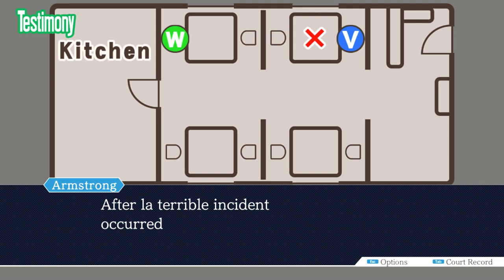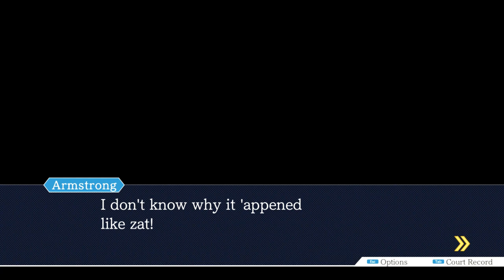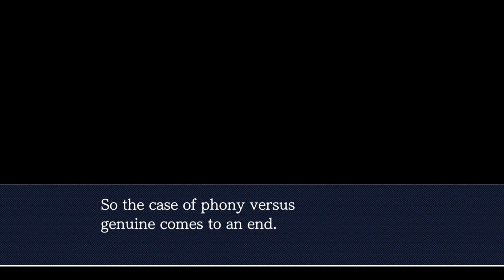Phoenix Wright: Trial and Tribulations - Case 3 - Recipe for Turnabout - Part 4 - Ach Walkthrough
04:10 - At the start of the trial day, the Small Bottle will be added to the Court Record. The first testimony will be Jean Armstrong with - At Trés Bien. During the cross-examination, press Armstrong on every statement, including the 5th one then choose "Press harder" when prompted. Present Glen Elg to the statement "La cup, la earpiece, and la glasses... 'E would 'ave seen everyz'ing in reverse, non?".

11:15 - The next part of the testimony will be - The Mirror. Once again, during the cross-examination, press Armstrong on every statement. Present the Crime Photo to the statement "Z'at was la seat at z'e table next to la victim's. Z'at was where la old man was sitting." and click on the flower vase on the left-hand table. Next, present Victor's Testimony when prompted, followed by "The victim was a phony".

19:10 - For the next part of Jean's testimony - In the Restaurant. Once again, during the cross-examination, press Armstrong on every statement. Choose "How many minutes after?" when prompted. Press Armstrong on the statement "I remember la old man arrived not long after 'im." and choose "What time was it?" when prompted.

23:30 - Press Armstrong on the statement "I remember la old man arrived not long after 'im, just after 2 PM.". Present the Millionaire Radio Flyer to the statement "I remember la old man arrived not long after 'im, just after 2 PM.." and choose "Inside Trés Bien" when prompted. Click on the Kitchen on the map and the present the Small Bottle.

After this has been presented the achievement "Jean's Foreign Language Course" should unlock, after hearing all of his phrases. If it hasn't unlocked at this point, play through until the end of this part of the trial, pressing on every statement you can.

29:42 - Jean's final testimony will be - The Confession. During the cross-examination, if the "Jean's Foreign Language Course" hasn't unlocked, press Armstrong on every statement. Present Furio Tigre to the statement "A man forced me to do it. I 'ad no choice." and present Jean's Loan Contract when prompted.

If the achievement still hasn't unlocked, go back to the previous saves and play through to this point again, making sure you present everything to Jean during investigation days and press him on every statement at trial.

32:50 - In the lobby, when Gumshoe offers to test for prints on a piece of evidence - present the Small Bottle to him.

36:29 - Furio Tigre will be next up with the witness testimony - The Tigre's Alibi. During the cross-examination, press Tigre on the statement "I was tied up with business in December last year. Spent all'a my time in my office." and choose "Press harder" when prompted. Present Glen's Calendar to the statement "The day youse talkin' about, I was in de office, too. I never saw that kid before.".

39:15- Tigre's next testimony will be - The Victim, Glen Elg. During the cross-examination, present the Trés Bien Matches to the statement "I ain't never been to that Trés Bien joint, youse hear?".

41:27 - The next testimony from Tigre is - At Trés Bien. During the cross-examination, present the Trés Bien Floor Plans to the statement "When I opened the door to the joint, I saw one ugly scene.". Present Furio Tigre when prompted, followed by Viola Cadaverini.

47:42 - Tigre's final testimony will be - Ties to the Victim. During the cross-examination, press Tigre on the statement "If that waitress hadn't done what she done, everythin' woulda been over." and choose "Ask how things would've been". when prompted. Present MC Bomber to the statement "I was after the $100,000. I didn't have no other reason to kill the guy!" and present Viola's Medical Papers when prompted. When asked what trick Mr Tigre performed to frame the accused - present the Paper Badge.

57:10 - Just as all looks lost, Gumshoe will turn up to save the day. The Small Bottle will be added to the Court Record. When asked to present the final piece of decisive evidence - present the Small Bottle and choose "potassium cyanide" when prompted.

1:03:20 - After the trial, in the lobby, when Phoenix is going to give Maggey a present to celebrate her freedom - present Gumshoe's Lunchbox.

1:04:35 - At the end of the episode the achievement "Recipe for Turnabout" will unlock.